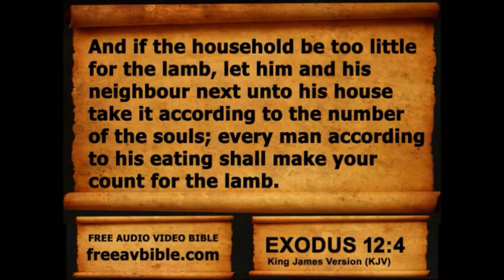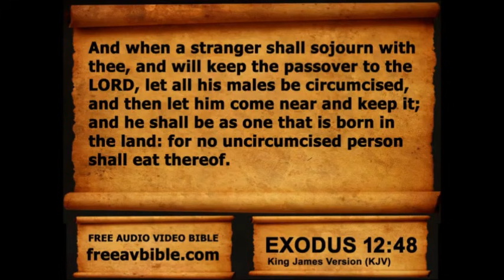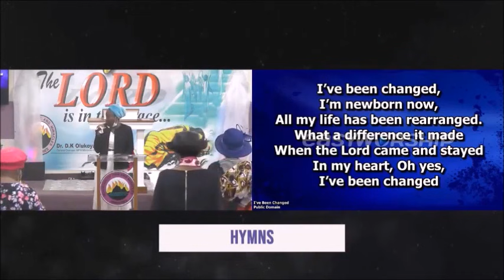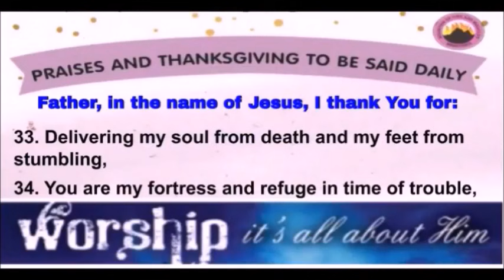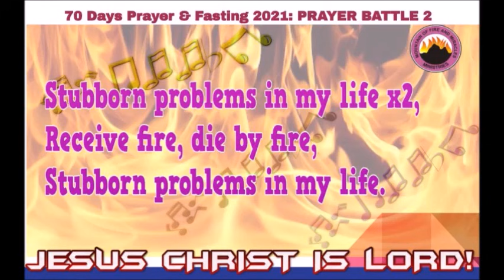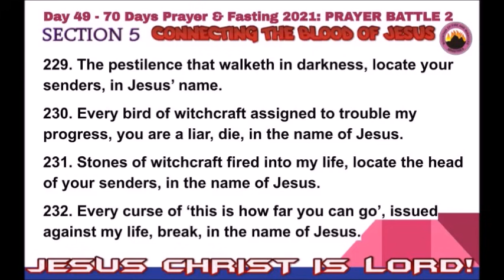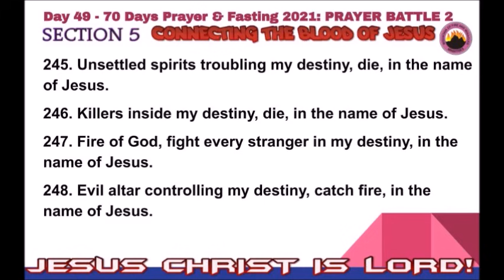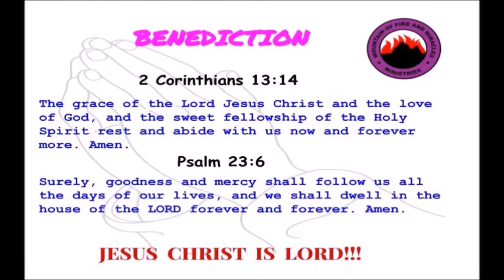Day 49 MFM 70 Days Prayer & Fasting Programme 2021.Prayers from Dr DK Olukoya, General Overseer, MFM